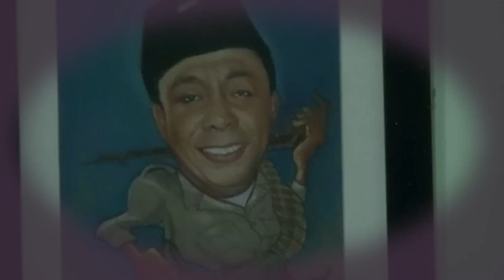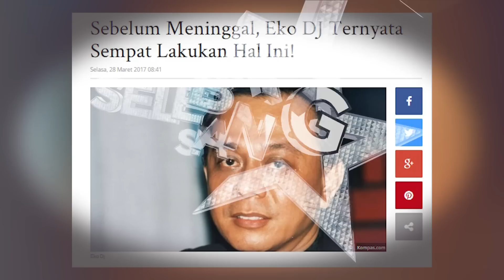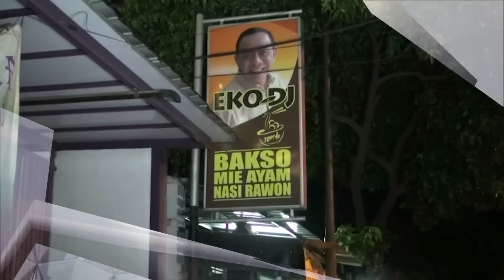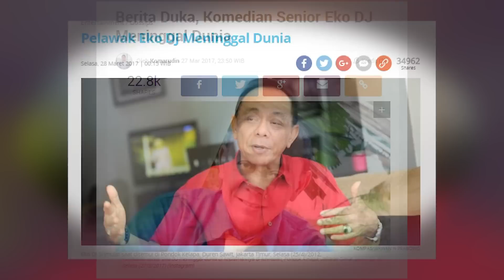Selamat Jalan Eko DJ | Selebrita Siang